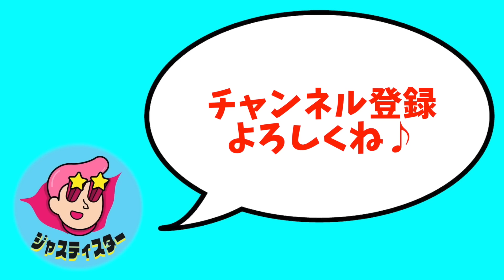【爆笑】リアルピースとごちゃ混ぜでボウリング対決したら圧倒的に下手くそがいましたwww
本日の動画はコラボウィーク4日目！リアルピースさんとのコラボ動画になります！メンバーごちゃ混ぜにしてボウリングのピンを1ピン倒すごとに相手チームに寿司を食わせるという対決企画でした！ボウリングの上手いメンバーからめちゃくちゃ下手なメンバーまでそれぞれで神プレー珍プレーのオンパレードでめちゃくちゃ面白い動画になっていると思うのでぜひ最後までご覧ください！
（編集ごうき）